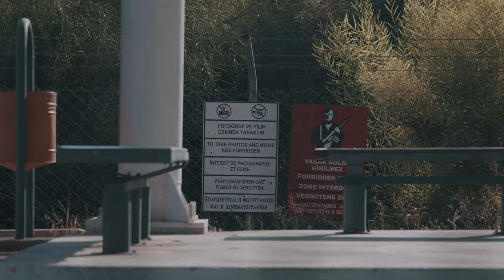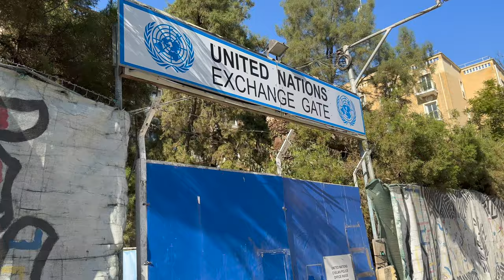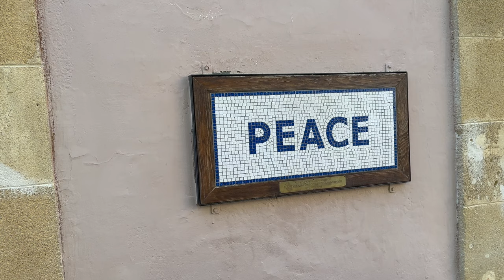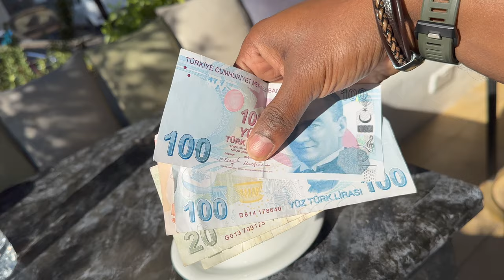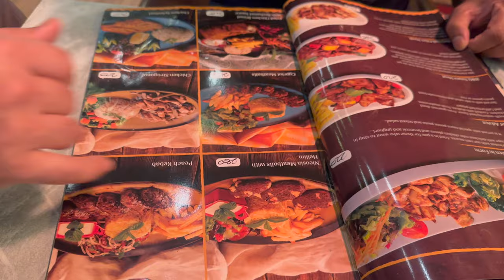Crossing the UN Buffer Zone to the Turkish Republic of Northern Cyprus: Navigating Risks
Discover the exhilarating journey of crossing the UN Buffer Zone to reach the enchanting Turkish Republic of Northern Cyprus. This daring adventure presents a unique blend of excitement and challenges as you embark on a risky border crossing. Brace yourself for an unforgettable experience as you navigate through the delicate geopolitical landscape of Cyprus.

Traversing the UN Buffer Zone is a thrilling endeavor that allows you to witness the convergence of cultures and explore the captivating beauty of Northern Cyprus. However, it's important to be aware of the potential risks and obstacles that lie ahead. From negotiating intricate border protocols to encountering unforeseen hurdles, each step in this expedition demands caution and resilience.

With its historical significance and breathtaking landscapes, Northern Cyprus beckons intrepid travelers seeking unparalleled exploration. Immerse yourself in the rich tapestry of Cypriot history, from ancient ruins to vibrant towns, all while treading a path less traveled. But be prepared to adapt to ever-changing circumstances, as political dynamics can influence the accessibility and safety of border crossings.

As you venture into this lesser-known part of Cyprus, keep in mind the importance of respecting the local customs and sensitivities. Engage with the warm hospitality of the Turkish Cypriot people, savor the flavors of their delectable cuisine, and absorb the captivating tales woven into the fabric of their culture.

Embarking on a risky border crossing to reach the Turkish Republic of Northern Cyprus is not for the faint-hearted. It requires a spirit of adventure, an open mind, and a willingness to embrace the unknown. Brace yourself for an unforgettable journey where the rewards outweigh the risks, and the memories created will last a lifetime.